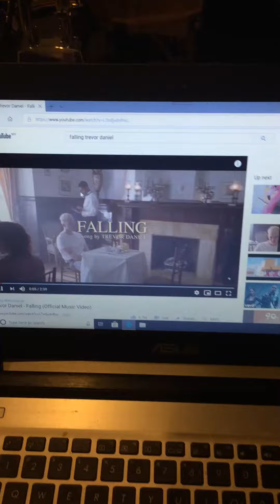Trevor Daniel - Falling Drum Cover || Good But not perfect lol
Lol here is a drum cover of falling

Uh Oh ©️ Strike lolol

Ok bye

Listen ad-free with YouTube Premium
Song
Falling
Artist
Trevor Daniel
Album
Nicotine
Licensed to YouTube by
Foundation Media, LLC, EMPIRE (on be